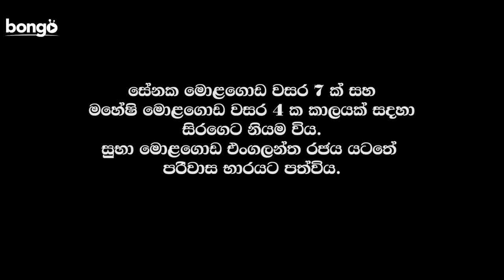චෙස් | Chess | Episode 40 | FINALE | Sinhala Teledrama | Roshan Pilapitiya | Chandani Seneviratne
We've come to the end of this fantastic drama Chess! Thank you for sticking around and watching!